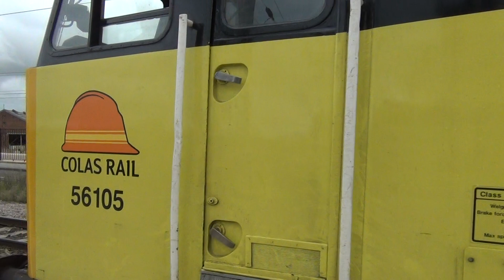56105 SCREAMS 6J37 Logs @ Warrington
Screamige!!! Here is Colas Grid 56105 giving it some out of Warrington some 3 hours early from its normal path! It powers out of Warrington after a crew change at 14:07